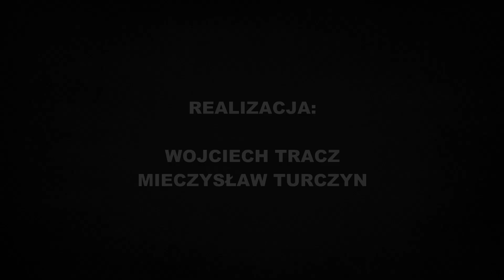Relacja CZARNI Połaniec - SOKÓŁ Sieniawa (3 Liga Grupa IV)